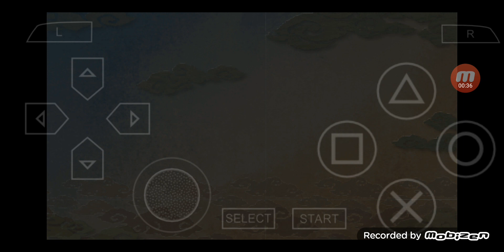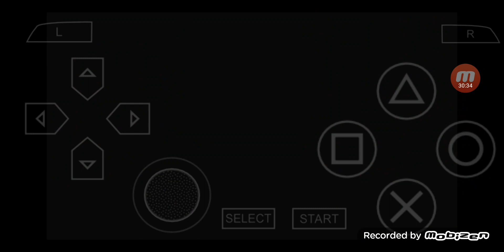三國志 VIII PSP版 全シナリオ プレイ #34 シナリオ 3 何進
今回は '三國志 VIII'をPSP版で全シナリオをプレイします.

'三國志 VIII PSP版 全シナリオプレイ'の再生リストは

00:00:00 ハイライト
00:00:43 ゲームスタート
00:06:09 六品官昇進
00:12:30 工房イベント1
00:26:02 工房イベント2
00:26:43 何進のイベント
00:34:05 次回に続く